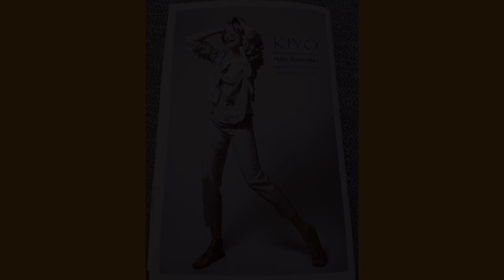미국 사는 디자이너 🇺🇸/FMNC Trade Show/ 샌프란시스코 쇼에 또 왔어요!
Hi everyone 😘
Slowly getting back to normal routine here!
Show first day! I prepared like this 😊

어제 샌프란시스코에 왔어요!
쇼 하러!...
조금씩 정상적인 일상 으로
돌아 오는것 같아요!
오늘은 쇼 첫날 아침!

첫 예약 손심을 기다리는 동안
짧은 영상 올려 드립니다!

댓글 달아 주시는 모든 분들께
한 분도 빠지지 않고 틈틈이 찾아가 뵙겠습니다 😊

행복한 오늘 하루 되세요 😘